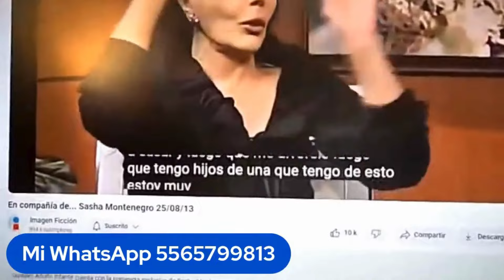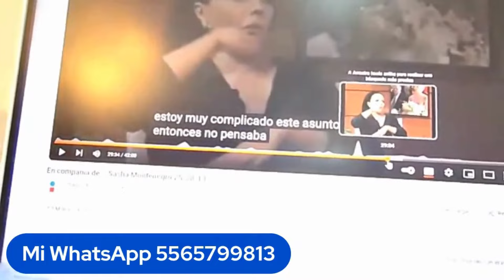SASHA MONTENEGRO y LÓPEZ PORTILLO: ¿Realmente había AMOR?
La actriz Sasha Montenegro se casó con el expresidente López Portillo, ¿qué es lo que dice su lenguaje corporal? ¿Realmente se amaban?

Management: Social Media Solution